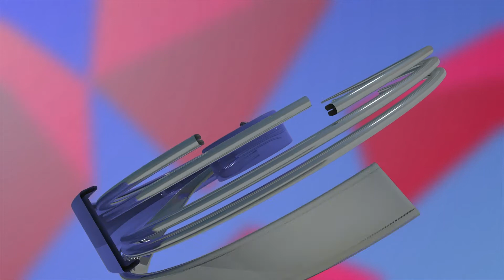Anil Vij ने की थाने पर रेडपर कब हो गई Jaggi City Centre पर करवाई ?